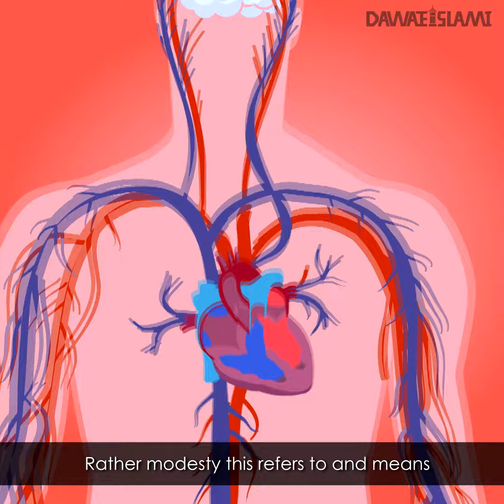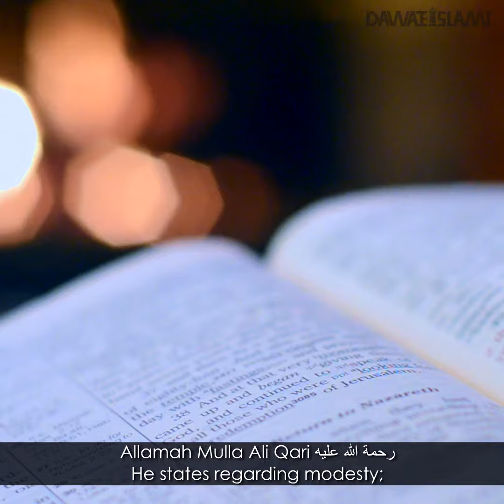Modesty & Islam | Islamic Reminder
Abu Munir Tauqir Attari